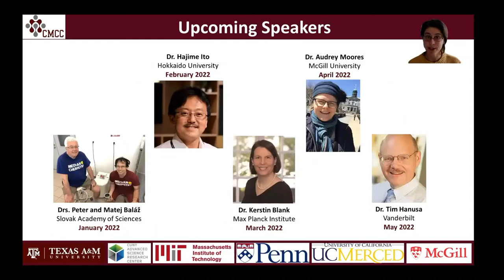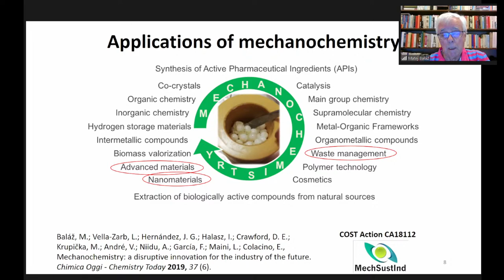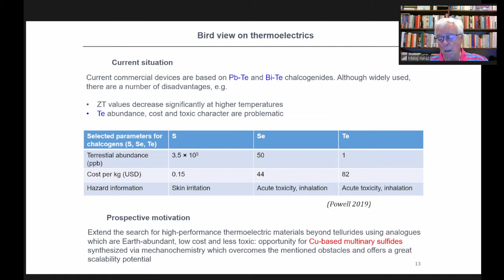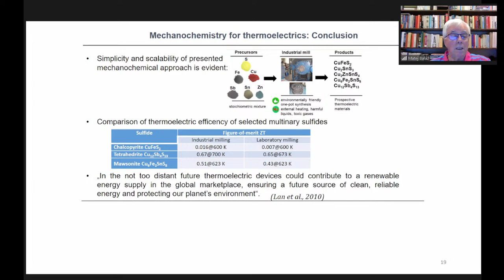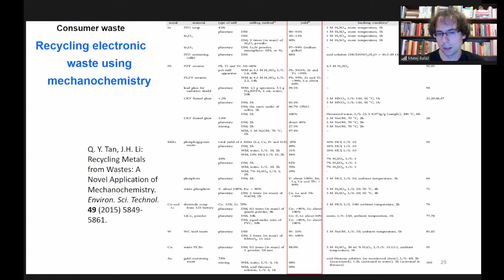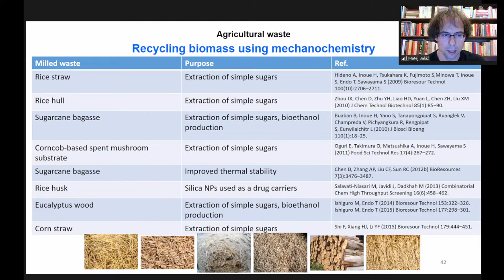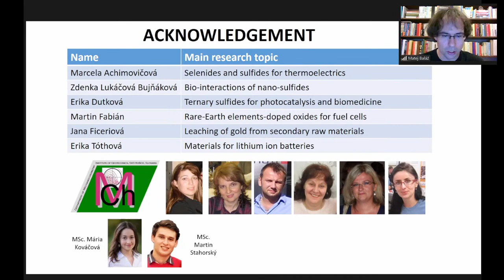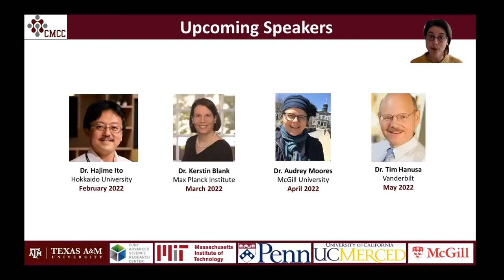Dr. Peter Baláž and Matej Baláž - Mechanochemistry for Current Energy and Environmental Demands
Mechanochemical synthesis has been recently demonstrated to be an efficient way of the preparation of nanoscale thermoelectric materials. Due to the incorporation of structural disorder, defects and nanostructuring phenomenon as a result of high-energy ball milling, unique thermoelectric properties of the prepared products (after subsequent densification via, e.g., spark plasma sintering) can be achieved. Thermoelectric materials offer the viable way to generate electricity from a temperature gradient without hazardous side-products. In the majority of this talk, given by Peter Baláž, the possibility to obtain selected sulfides (namely mawsonite Cu6Fe2SnS8 , tetrahedrite Cu12Sb4S13, chalcopyrite CuFeS2 and mohite Cu2SnS3) using mechanochemical synthesis from elemental precursors. These sulfides represent prospective copper-based thermoelectric materials which due to their environmentally friendliness and low-cost because of high content of corresponding elements in Earth’s crust. For the synthesis an industrial eccentric vibration mill was applied. The thermoelectric properties of the densified samples were measured using the standard methods for calculation of figure-of-merit ZT. This parameter combines the Seebeck coefficient and the electrical and thermal conductivity and determines the thermoelectric efficiency of material. In all the studied materials, the ZT values were comparable with the ones obtained by laboratory milling and other conventional synthetic methods. For example, the maximum ZT value in the case of mawsonite reached 0.51@623K due to very low lattice thermal conductivity.
The last part of the talk, given by Matej Baláž, will be devoted to the mechanochemical treatment of different waste materials. A monograph on this topic has been recently published by Springer-Nature [1]. A general overview of the studies covered in the monograph dealing with the high-energy ball milling of consumer, technogenic and agricultural waste will be presented and selected examples demonstrating the sustainability of mechanochemistry will be shown.